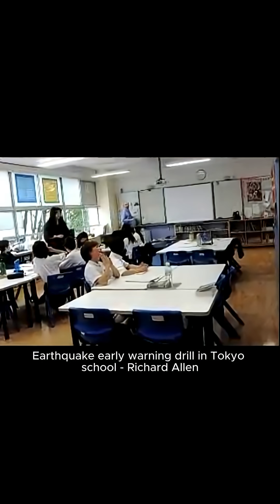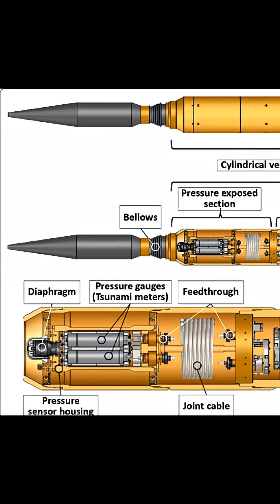Japan’s 3 Pillars to STOPPING Tsunami Casualties.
Transcript:

If you want to understand how countries can best minimize tsunami casualties, you should take a look at Japan. Tsunamis are massive waves, or a series of large waves, triggered by some level of seismic activity. This seismic activity usually comes in the form of an earthquake or underwater volcano explosion. If these events occur with enough energy, they can trigger a tsunami, sending waves of mass power and destruction right toward the nearest landmass.

For decades, at-risk countries have spent time, money, and resources on determining how they can best defend themselves from these monster waves. One country has stood out in their advancements, and that’s Japan. Japan is located in what’s called the “Ring of Fire”, a zone in the Pacific Ocean known for its intense seismic activity. To put things into perspective, according to the national geographic, about ninety percent of all earthquakes occur on this ring. Since Japan is in this area, and it’s on an island, it is constantly at risk for tsunamis. Tragedy struck the island in 2011, during the Tohoku tsunami. The waves injured thousands, and sources estimate anywhere between sixteen and twenty thousand deaths. Tragedy sparked reformation though, and today, Japan has developed a culture grounded in minimizing future tsunami casualties: and it all comes down to three main pillars:

First comes education. Japan has worked tsunami safety protocol into their school curriculums, teaching elementary school kids proper evacuation techniques with drills, slogans, and classroom lessons. By providing these survival skills to children at such a young age, Japan has created a culture where every man, woman, and child feel prepared for the worst. That way if the worst ever does happen, there won’t be panic, just protocol as practiced. Second comes preparation. Here, we’re talking about real physical preparations set up by the government to minimize the impact tsunamis have on both the landscape and community. This mainly includes seawalls, revetments, and the over nine-million trees Japan planted to act as natural wave-breakers along the coastline. All are proven to be effective and well researched forms of coastline protection.

And finally, we have detection. Japan’s tsunami detection system is on the cutting edge. It’s called S-Net, and it began development after the tragedy in 2011. Today, S-net is composed of 150 seafloor observatories, each equipped with two incredibly sensitive pressure sensors and four seismometers. Japan finished construction on this system in 2016. The term “observatory” is a little misleading, since these things actually look a lot like missiles. They’re buried a meter deep into the ocean floor, and connected by 5500km of submarine optic cable.

All in all, Japan has come a long way from where they were when tragedy struck in 2011. And the culture it’s created since then will continue to save lives for generations to come. But to go back to the original question:

Videos (YouTube):
Tsunami 1: National Geographic
Tsunami 2: National Geographic
Earthquake/Tsunami Simulation: BBC
Tokyo Footage: 4K JAPAN
Ring of Fire: HISTORY
Classroom drill: Richard Allen
Pacific Ocean: FEEL FUKUOKA JAPAN
New Zealand Dart Buoys: Ministry of Foreign Affairs and Trade

Photos:
Seawall: Asia Research News
Revetment: MakMax; TAIYO KOGYO Corp.
Forest: The Mainichi
Missiles: Center for Earthquake, Tsunami, and Volcano Observation Research

Research:
Astrophysics Data System: "S-net : Construction of large scale seafloor observatory network for tsunamis and earthquakes along the Japan Trench"
National Library of Medicine: "Characteristics of the 2011 Tohoku Tsunami and introduction of two level tsunamis for tsunami disaster mitigation"
Springer Nature Link: "Advances in earthquake and tsunami sciences and disaster risk reduction since the 2004 Indian ocean tsunami"
Cross-Currents: East Asian History and Culture Review: “Life with Tetrapods: The Nature of Concrete in Okinawa.”
Massachusetts Wildlife Climate Action Tool: "Living Shorelines"